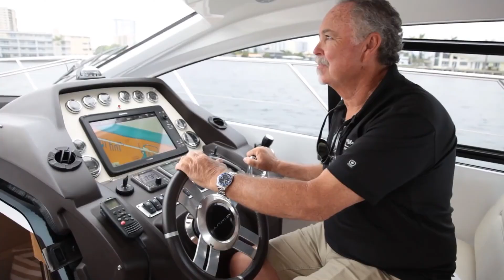Looking for Adventure? | Experience MarineMax Getaways!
Are you ready to make unforgettable experiences on the water? Discover how MarineMax Getaways! have transformed the lives of MarineMax Miami General Manager Christian Gonzalez, his family, and friends in this engaging and inspiring video.

Join the MarineMax boating family and experience the joy of spending time on the water with family, friends, and fellow boaters. With MarineMax Getaways!®, you’ll have access to exclusive customer events that offer exciting opportunities to explore new places and make lifelong memories with your friends and family.